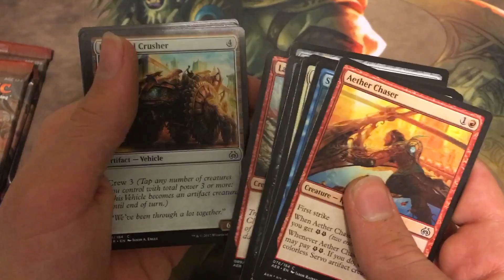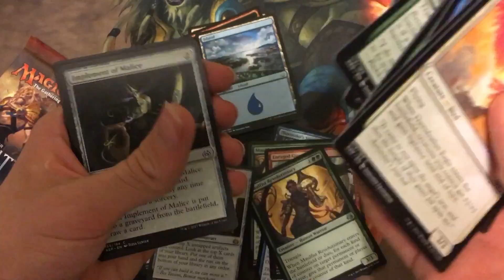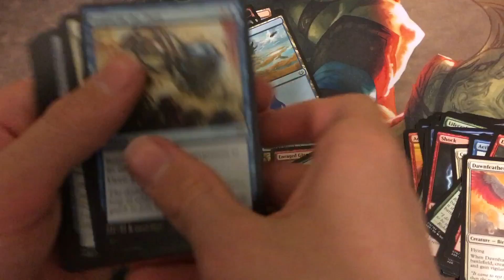Opening 4 aether revolt booster packs